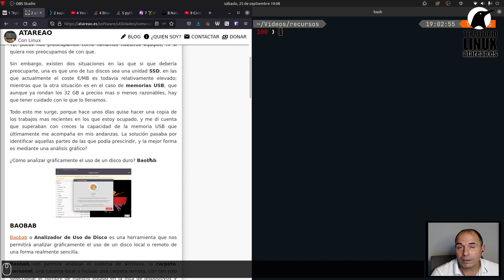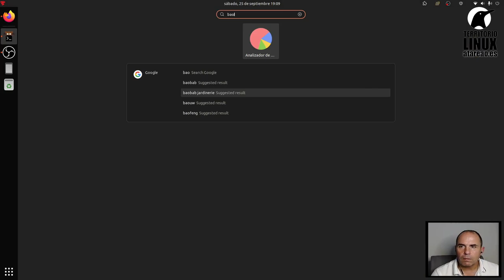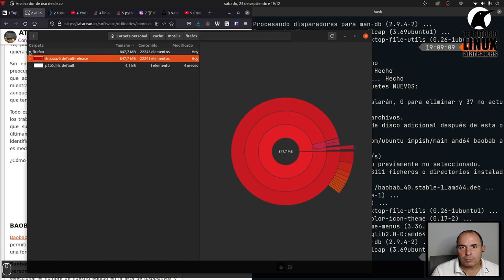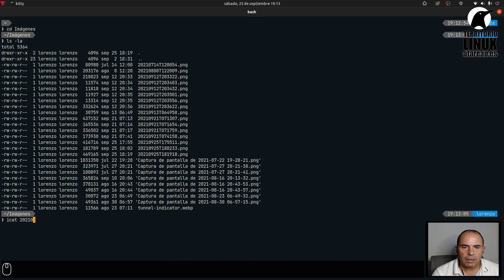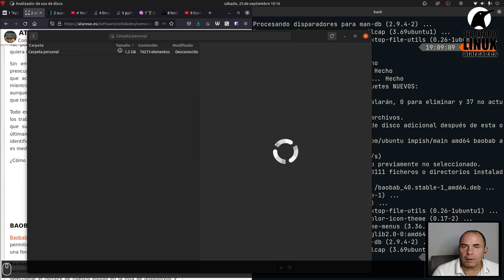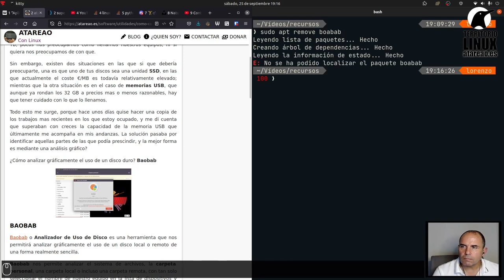Analizar el uso de tus particiones en Linux con Baobab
Con la capacidad de los discos duros actuales, superando fácilmente el TB, pocos nos preocupamos como llenamos nuestros equipos, ni si quiera nos preocupamos de con que.

Sin embargo, existen dos situaciones en las que si que debería preocuparte, una es que uno de tus discos sea una unidad SSD, en las que actualmente el coste €/MB es todavía relativamente elevado; mientras que la otra situación es en el caso de memorias USB, que aunque ya rondan los 32 GB a precios mas o menos razonables, hay que tener cuidado con lo que lo llenamos.

Todo esto me surge, porque hace unos días quise hacer una copia de los trabajos mas recientes en los que estoy ocupado, y me di cuenta que superaban con creces la capacidad de la memoria USB que últimamente me acompaña en mis andanzas. La solución pasaba por identificar aquellas partes de las que podía prescindir, y la mejor forma es mediante una análisis gráfico?

¿Cómo analizar gráficamente el uso de un disco duro? Baobab